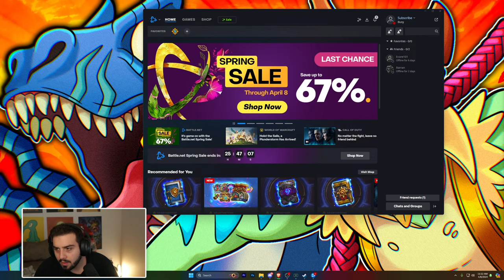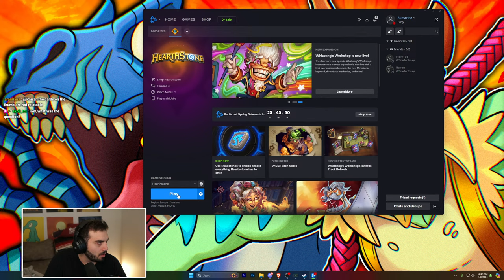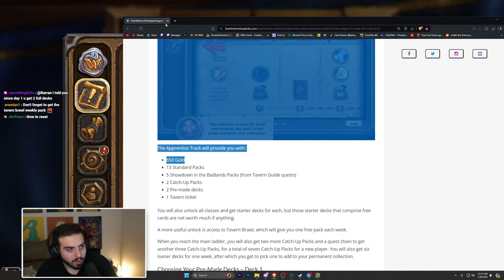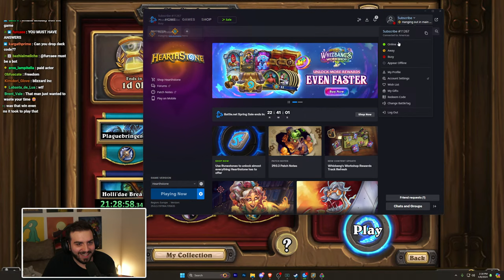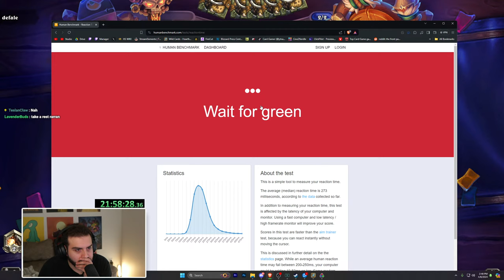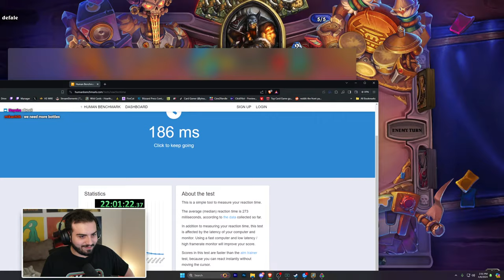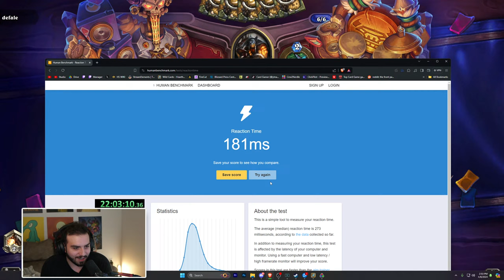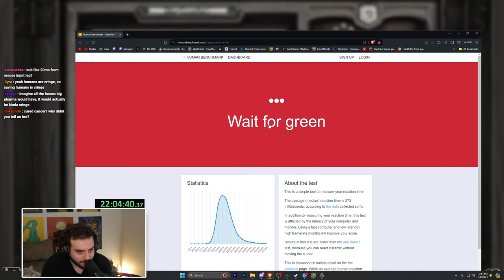Getting Legend Without Opening A Pack - Day 5